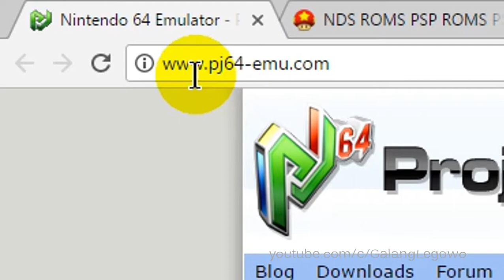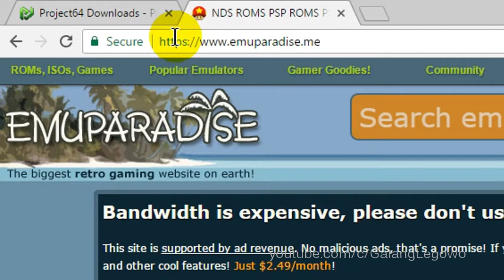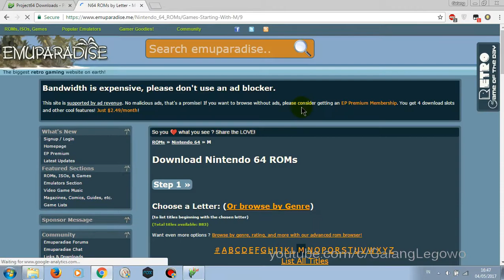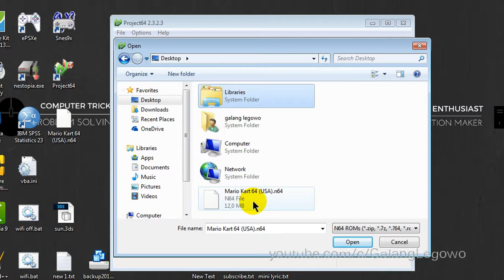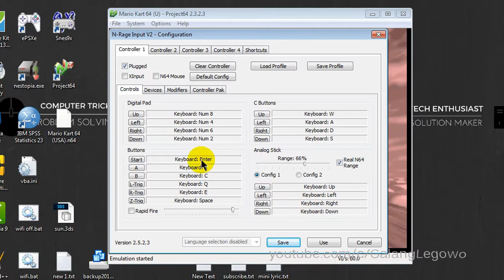Cara Main Nintendo 64 di Pc/Komputer dengan Emulator Project 64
halo kali ini saya akan menunjukkan bagaimana cara memainkan game konsol nintendo 64 di komputer, sehingga bgai kita yang rindu dengan game-game lawas retro tidak perlu bingung, cukup bermodalkan komputer tau laptop